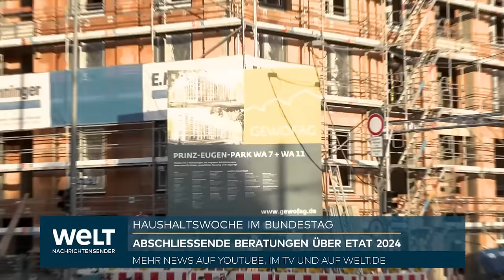REDESCHLACHT IM BUNDESTAG: Scharfe Kritik an Ampel-Pläne für Sparhaushalt 2024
Die Grünen wollen für mehr Investitionen die Schuldenbremse umbauen, aber auch über andere Finanzierungswege wie etwa Investitionsgesellschaften reden. Die Wirtschaft brauche verlässliche Rahmenbedingungen für Zukunftsinvestitionen, sagte Co-Fraktionschefin Britta Haßelmann am Montag. Dazu sei zum einen im Bundestag "eine Debatte mit allen demokratischen Kräften (...) über notwendige Reformen und moderate Reformen der Schuldenbremse" erforderlich. "Gleichzeitig werden wir auch die Diskussion darüber führen, wie können Investitionen auch im Rahmen der bestehenden Schuldenbremse beispielsweise über Investitionsgesellschaften gesichert werden", fügte sie hinzu.

Den für 2024 geplanten Haushalt bezeichnete Haßelmann als ein hartes Stück Arbeit, nachdem das Bundesverfassungsgericht der Ampel-Koalition Mitte November 2023 60 Milliarden Euro aus dem Klima- und Transformationsfonds (KTF) gestrichen hatte. "Wir bringen gemeinsam als Ampel einen Haushalt auf den Weg, der soziale Sicherheit, der Klimaschutz, wirtschaftliche Entwicklung und Investitionen in Infrastruktur ermöglicht", sagte Haßelmann. Gleichzeitig würden auch die internationale Verantwortung gewahrt und auch das Ehrenamt, das bürgerschaftliche Engagement und die Demokratieförderung berücksichtigt. Der Etat sieht 70,5 Milliarden Euro als Investitionen vor, zu denen auch die Erhöhung des Eigenkapitals der Bahn und Kredite von zwölf Milliarden Euro für den Kapitalstock einer Aktienrente gezählt werden. Beides fällt nicht unter die Schuldenbremse.

Der Bundestag startet am Dienstag seine viertägige Haushaltsdebatte, an deren Ende am Freitag der Etat für das laufende Jahr verabschiedet wird. Vorgesehen sind Ausgaben von rund 477 Milliarden Euro. Erstmals seit 2019 soll die Schuldenbremse wieder greifen. Der Bund kann dennoch bis zu 39 Milliarden Euro an zusätzlichen Schulden aufnehmen. Die Ukraine-Militärhilfe wird auf rund acht Milliarden Euro verdoppelt. In der Regierung laufen die Vorbereitungen für die Aufstellung des Etats für 2025 und den Finanzplan bis 2028. Für den Etat 2025 muss nach Angaben des Finanzministeriums eine Lücke im untereren zweistelligen Milliardenbereich geschlossen werden.